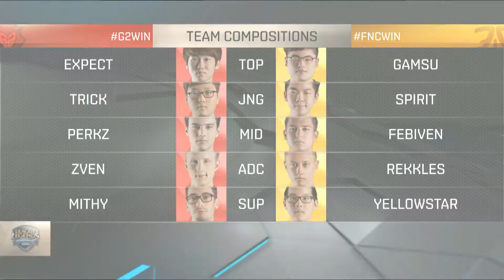FNC vs G2 Game 2 Full 30/06/2016 - LCS EU Summer 2016 W5D1M5 Fnatic vs G2 Esports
LCS EU 2016 Summer - League of Legends European League
Week 5 Day 1 30/06/2016 - Match 5 (LCS EU Match 45) Game 2 Full
Fnatic vs G2 Esports:
- Fnatic - FNC:
 + Picks: Gamsu Jarvan IV, Spirit Elise, Febiven Viktor, Rekkles Jhin, YellOwStaR Alistar
 + Bans: Vladimir, Zilean, Sivir
- G2 Esports - G2:
 + Picks: Expect Gnar, Trick Nidalee, Perkz Ryze, Zven Ashe, mithy Bard
 + Bans: Azir, Olaf, Karma